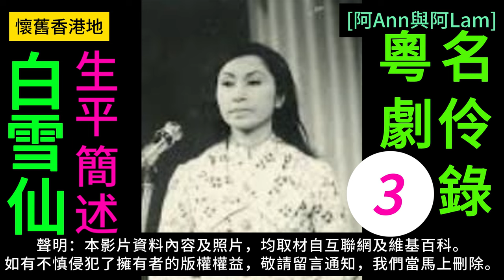白雪仙 03 梨園舊事 粵曲 粵劇 粵語長片 香港回憶 昔日香港 60s香港 老香港 唐涤生 chineseopera [阿Ann與阿Lam]